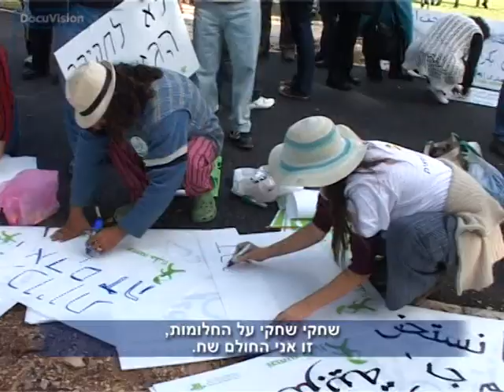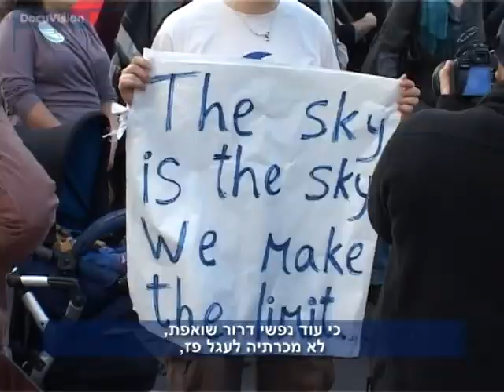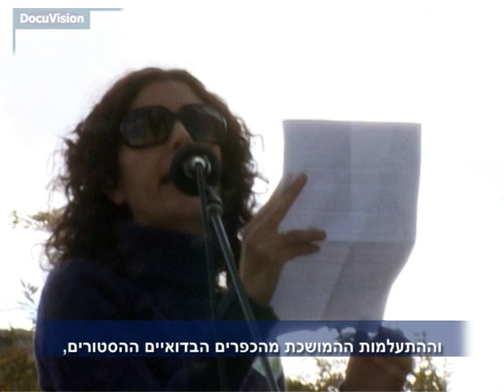Human Rights March מצעד זכויות האדם Haifa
מצעד זכויות האדם הגיע לחיפה. מפגינים הגיעו גם מהגליל וישובי הסביבה, כתבו וציירו במקום את הכרזות השונות ויצאו לדרך מגן הזיכרון (מול העירייה), לכיוון וואדי ניסנאס, העיר התחתית והתאספו בקריית הממשלה מול בניין ה"טיל", שם נישאו נאומיהם של גיא פדה מהמכללה החברתית כלכלית ועו"ד ראויה אבו-רביע מהאגודה לזכויות האזרח.
את עיקרי הדברים שנשמעו לאורך מסלול הצעידה ניתן לסכם ב"צדק חברתי מוביל לצדק אזרחי, חירות שוויון ואחווה" והמפגינים נשאו כרזות וזעקו סיסמאות ברוח זו תוך הדגשת שיתוף הפעולה בין יהודים וערבים בעיר, ובין הקהילות החיפאיות המגוונות והידוק הסולידאריות ומרקם היחסים בין כולם.

לסיום שרו הנוכחים ארבעה בתים מתוך "אני מאמין" של טשרניחובסקי בליווי חצוצרה וסקסופון; שירה זו מפורקת בסירטון שלפניכם ומורכבת מחדש בשילוב אירועים מתוך המצעד בפאזל קולי-חזותי-חווייתי.

לסיום אחרון בהחלט, עוד לפני שכולם התפזרו מרחבת בניין "הטיל", התכבדו המעוניינים בתבשילים שיצאו ממטבחה של שחף מרגלית (עץבעיר) שהתבססו על טהרת המזון הטבעוני.

מבוסס על המציאות ועל שיר ילדים תמים - השפן הקטן 2013